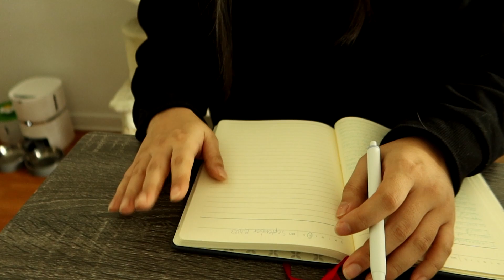The Artist’s Way Week 1 | Starting My Self-Healing Journey ❤🩹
Heyyyy uh I know this video is uploaded a day later than I said I was going to update but that is okay! At least I got the video up. And I am kind of shocked at how much I filmed for just one week. It's been a while since I have uploaded a longer video and it was rough editing. I think as I am editing each week I will get back into the groove of editing and hopefully get better and faster.

My (second) attempt at following The Artist's Way! And boy I was not prepared for the wave of emotions and turmoil I felt. I think part of my crazy emotions were because I was so stressed trying to film and do the morning pages and the task while also balancing my full-time job all in one week. I'm very happy that that week is over lol. I did feel a release though after doing the morning pages and the other tasks like writing  your fears or blurts as she calls them in the book. It was weird remembering the past where I've buried and tried to forget a lot of negative people and events. I think it was necessary to face them again and really think about how those things affected my creativity, which I didn't even realize was still hindering me till this day. I do believe the book has started to unlock those secret doors in my mind and I feel some sort of change already... It's making me cry a lot though which feels unpleasant. Even as I was editing and watching myself cry I cried again because I felt so sorry for myself. I know in the end, it's all for the greater good.